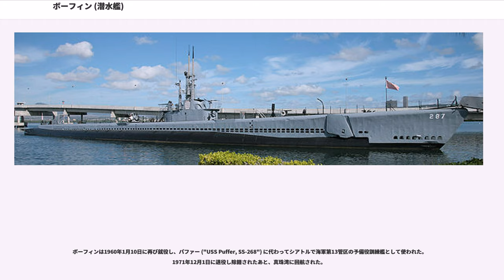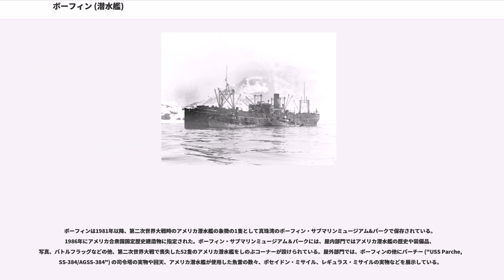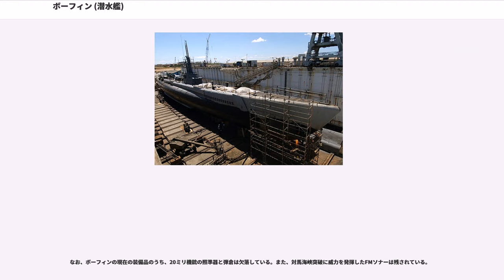ボーフィン (潜水艦)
ボーフィン (USS Bowfin, SS/AGSS-287) は、アメリカ海軍の潜水艦。バラオ級の一隻。1944年8月22日、沖縄からの学童疎開船「対馬丸」を撃沈した潜水艦である。艦名はアメリカ東部に生息する淡水魚ボーフィン（アミア・カルヴァ）に因む。

ボーフィンは1942年7月23日にメイン州キタリーのポーツマス海軍造船所で起工する。12月7日にジェーン・ガウェイン夫人によって進水し、艦長ジョセフ・H・ウィリングハム少佐（アナポリス1926年組）の指揮下、1943年5月1日に就役する。ボーフィンはニューロンドンを7月1日に出発し、8月10日にオーストラリアのブリスベンに到着した。

8月16日、ボーフィンは最初の哨戒で南シナ海に向かった。8月19日にダーウィンに寄港し、補給と休息ののち8月25日に出航した。ボーフィンは9月2日にミンダナオ海に到着し、同島西部のビヌニ岬に接近して貨物と9名の人員を揚陸。その後は通常の哨戒に戻り、3週間ミンダナオ海で哨戒したあと、ビルフィッシュ ("USS Billfish, SS-286") と合流して連携作戦を取ることとなった。翌日、ボーフィンとビルフィッシュは6隻からなるサ12船団を発見し、ボーフィンは5時間追跡したのち、絶好の攻撃位置に就いた。

14時20分、ボーフィンはの地点で船団に向けて魚雷を6本発射し、旋回したのち艦尾発射管から魚雷4本をタンカーに向けて発射した。最初の発射した魚雷のうちの2本が、応急タンカー霧島丸（国際汽船、8,267トン）に命中した。他の船からの射撃により、ボーフィンは観測を続けることは出来なかった。1時間後、潜望鏡深度に戻して観測すると、霧島丸が炎上しながら船尾を下にして沈没してゆくところが見えた。その日の遅く、ボーフィンの乗組員は遠方からの爆発音を聞き、これはビルフィッシュがサ12船団の残りを追いかけて攻撃している音だと推測した。この時点でボーフィンとビルフィッシュは2隻12,000トンの戦果を上げたと判断され、全力を挙げてサ12船団を追いかけたものの、暗闇に紛れて去っていった。

翌朝、ボーフィンはレーダーを持つ航空機を逆探知し、攻撃を避けるため潜航した。2日後、ボーフィンは1,400トンクラスの三島型貨物船を発見。約3時間にわたって追跡し、攻撃位置に就いて魚雷を3本発射。しかし、1本は目標の手前で止まり、他の2本は途中で消えてしまった。9月30日、ボーフィンはミンダナオ海を航行中、100名ほどの日本兵が乗った発動機船を発見。4インチ砲で射撃すると、相手も機関銃で反撃してきた。ボーフィン側は20ミリ機銃を戦闘に加えさせ、猛攻の末発動機船を撃沈した。またこの日、ボーフィンはシキホル島に立ち寄って貨物と郵送物、金品、9名の人員を揚陸した。

10月2日、マカッサル海峡を南下していたボーフィンは、バリクパパン沖でスクーナーを発見。ボーフィンは臨検の意図をもって威嚇射撃を2発発射したが、相手が応じなかったため最終的には撃沈した。10月10日、ボーフィンは57日間の行動を終えてフリーマントルに帰投。潜水隊司令はボーフィンの行動を賞賛し、ウィリングハムは昇進して艦を去った。後任艦長にはワルター・トーマス・グリフィス（アナポリス1934年組）が就いた。

11月1日、ボーフィンは2回目の哨戒でビルフィッシュとともに南シナ海に向かった。11月8日、ボーフィンは5隻のスクーナーを発見し、4インチ砲で射撃。3隻を撃沈したところで日本の哨戒機が接近してきたので潜航し、2隻はこの間に逃げ去った。ボーフィンは夜になって浮上し、航行を再開した。直後、大型の帆船を発見し4インチ砲弾2発を命中させて撃沈。2日後にもタウィタウィ近海で2隻の小型船を発見し、砲撃して炎上させた。
南シナ海に入って暴風雨に見舞われたものの、ボーフィンはインドシナ半島沿岸部に接近していった。11月26日朝、ボーフィンはカムラン湾沖で輸送船団を発見。不意に囲まれた形となったが、相手との衝突は避けられた。4時45分、ボーフィンは態勢を立て直して泰南丸（日本製鐵、5,407トン）に魚雷を2本命中させて撃沈。次いで陸軍タンカー小倉山丸（三井船舶、5,069トン）に魚雷を1本命中させ、小倉山丸は全船火の海と化して轟沈した。数時間後、ボーフィンはの地点で貨物船ファン・フォレンホーフェン（Van Vollenhoven、691トン）を撃沈した...